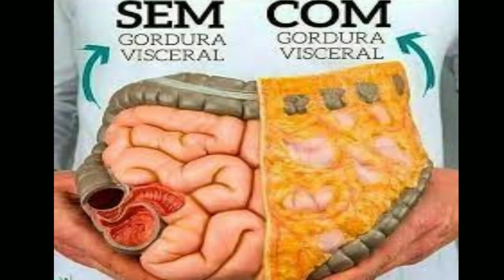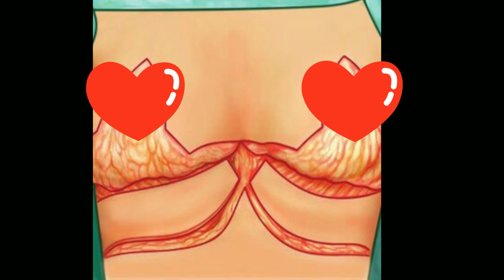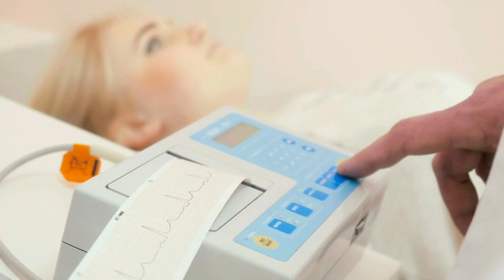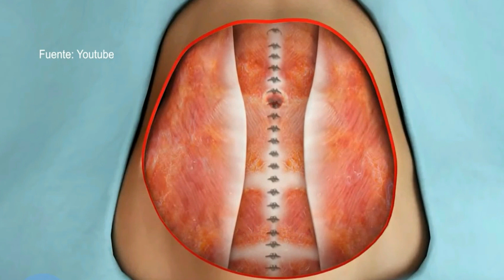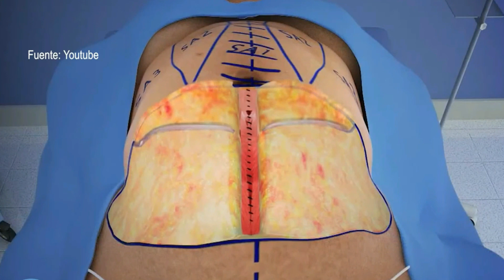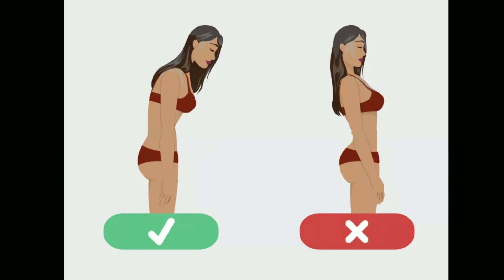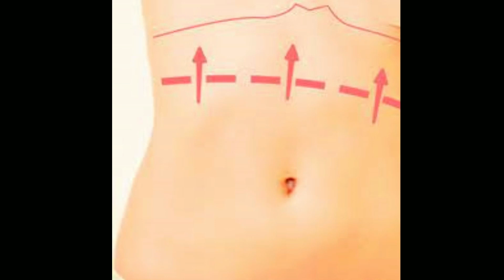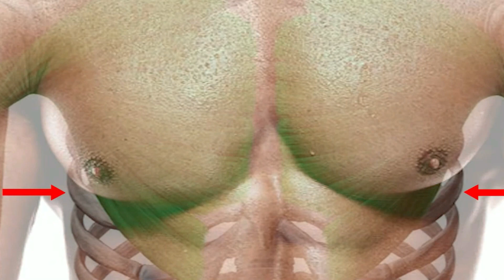CIRUGÍA de ABDOMINOPLASTIA/ ABDOMEN INVERSA /REVERSA QUÉ ÉS? antes y después!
Abdominoplastia de abdomen inversa/invertida/reversa es un procedimiento quirúrgico que se ameniza imperfecciones como la flacidez causadas por embarazos, o que tenga flacidez en la parte superior por la genética o por el exceso de peso, por alguna quemadura, cicatrices de otras cirugías, como puede ser la cirugía de emergencia de Cesárea, enfin.
Puedes tener tus motivos y particularidades para que su cirujano elija este tipo de abdominoplastia para tu caso en específico.
Son Varios los tipos de procedimientos y cicatrices abdominoplastias, que son:  la inversa/reversa la cicatriz se queda escondida justo por debajo de los senos,  a no ser que la persona tenga los senos muy pequeños para que se le note cuando este de pie. pero se esconde perfectamente en el biquini o sujetador.
La de Ancora seria la que se abre el abdomen desde la línea del medio de los senos hasta abajo donde seria la Cesárea.Luego también de iliaca a iliaca formando así un dibujo de cicatriz en ancora. eso seria para una persona que perdió demasiados kilos.
La tradicional sería de iliaca a iliaca que es la más habitual, cuando la flacidez es abajo del ombligo.
Luego la menos invasiva es la MILA que ya seria mínimamente invasiva con mínimo de cortes posibles.
Así que tengo todos los videos que quieras aquí en el canal el español y português para que decidas como y lo que quieras hacer.
Y si solo quieres mirar los videos y no hacer nada tambien... pues... Bienvenido, Bienvenida!
Para los gustos los colores... Para menos o más cortes las cirugías jejejeje
Espero que desfrutes de los vídeos! Un Beso!

La abdominoplastia es un procedimiento quirúrgico estético que se realiza para eliminar el exceso de grasa y piel del abdomen.te dejo 4 tipos más frecuentes de cicatrices de la abdominoplastia.

Una de las dudas más frecuentes es sobre el tipo de cicatriz que dejará en el cuerpo de la paciente la cirugía de abdominoplastia.

Mira el video y conoce cuáles son los tipos de cicatrices en una cirugía de abdominoplastia, para cada tipo de problema.

Deixarei aqui abaixo o link do video da drenagem linfática manual, as duas técnicas, a primeira para drenagem linfática manual para quem fez a lipoescultura ou lipoaspiração e a segunda técnica para quem fez abdominoplastia.
CLIQUE NESTE LINK COPIE E COLE NO SEU NAVEGADOR  E CONHEÇA TODOS MEUS VIDEOS.